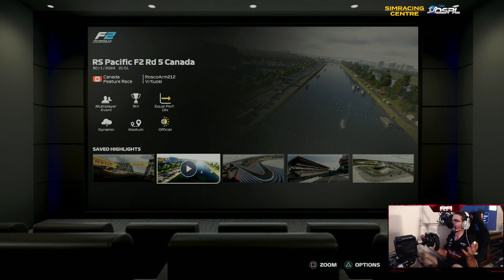F1 23 OSRL Esports Crossplay Season 7 Tier 2 (Reserve) Rd 3 France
Want to join for the upcoming Season 7 of OSRL?

Twitch or search RoscoArm on Twitch
Kick or search RoscoArm on Kick

YouTube, Twitch & Twitter Banners, Logo, Intro & Outros, Stream Graphics and Thumbnail designs created by the following people:

Equipment/programs I use:
Racing wheel: Fanatec Gran Turismo DD Pro Wheel Base (8Nm) with ClubSport Steering Wheel F1 Esports and CSL Elite Pedals V2
VEGAS Pro 18.0/19.0 for editing videos